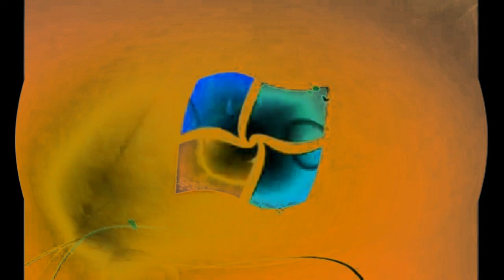Windows 7 Startup Logon Now MY VIDEO Effects In G Major 87